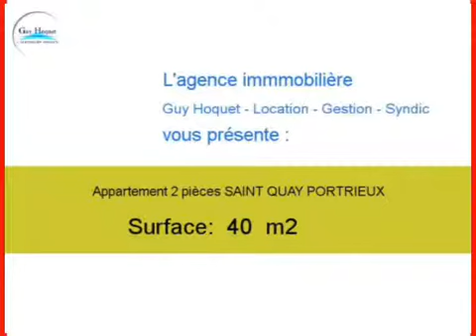Location Appartement SAINT QUAY PORTRIEUX 22410 - 40 m2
Cliquez sur ce lien pour en savoir plus (prix, contacts)

A louer à SAINT QUAY PORTRIEUX un appartement de 40 m2.

Annonce immobilière : Location Appartement SAINT QUAY PORTRIEUX 22410 Côtes d Armor